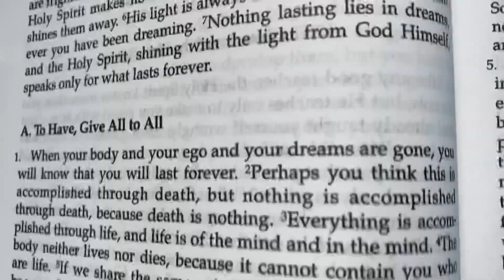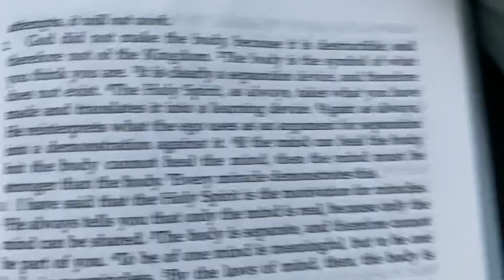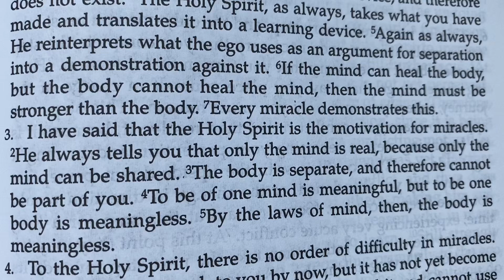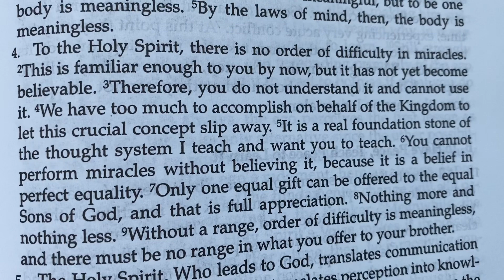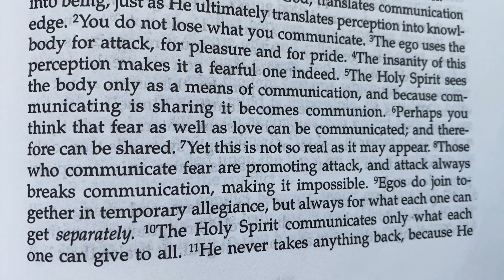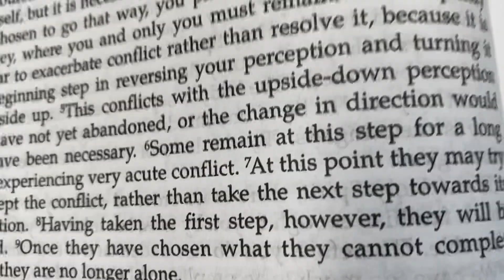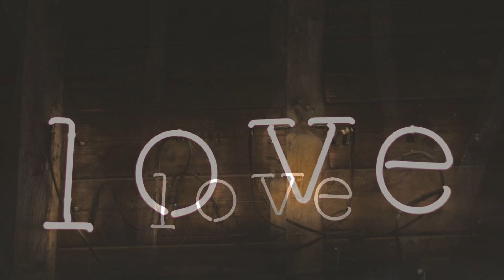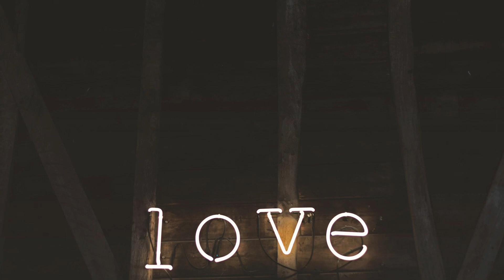Day 58 Journey of ACIM Text with Meditation